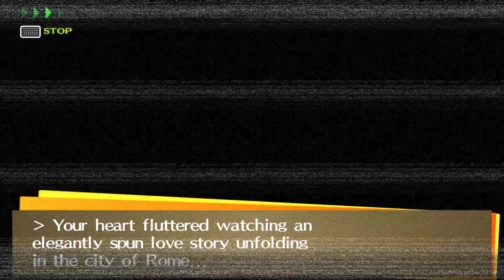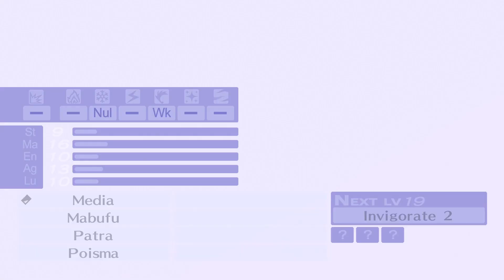Lets play Persona 4 Golden Part 60